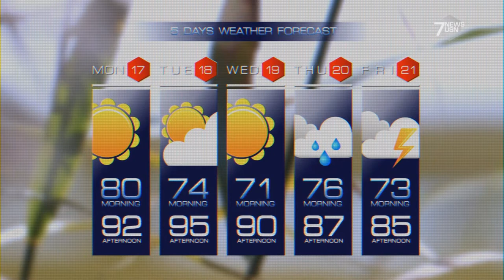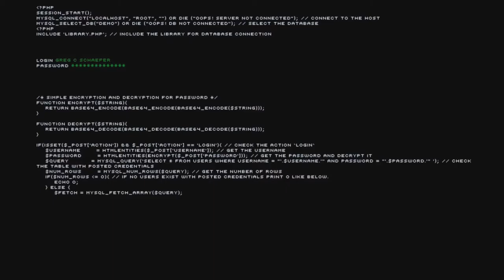Act of Aggression: Chimère Mission 1 La traque de Yao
La traque commence.